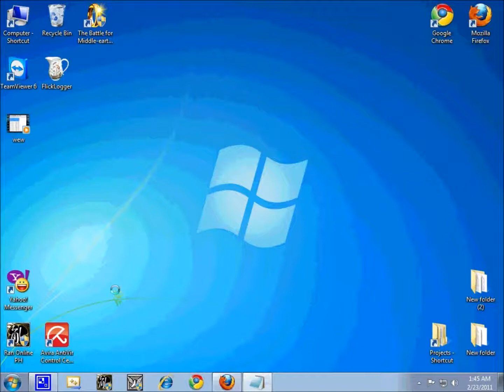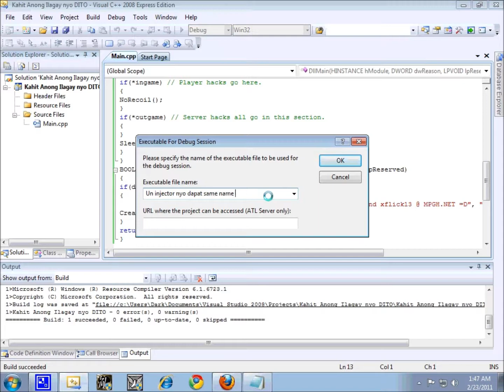How To Make a .dll Hack On WarRock (VCE)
i'm just bored so i created this video..